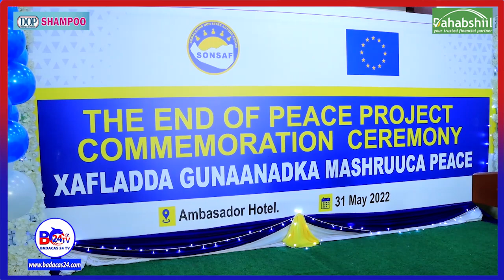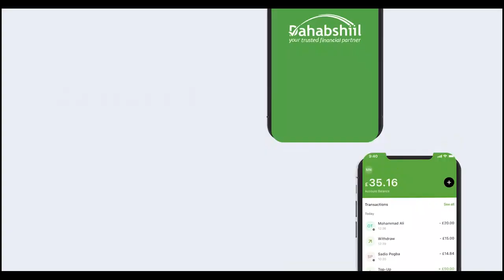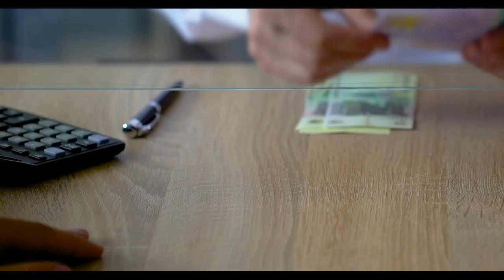''Doroshooyinkii Si Nabada Ayay Noogu Dhaceen'' Guddomiye Anwar